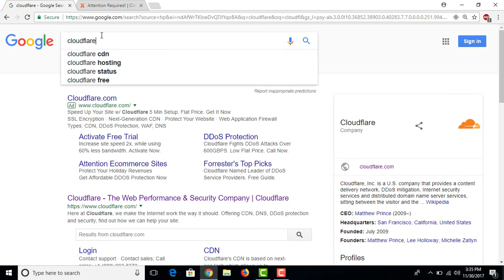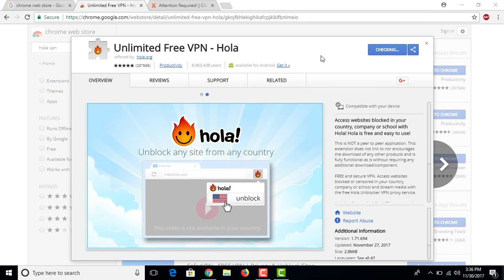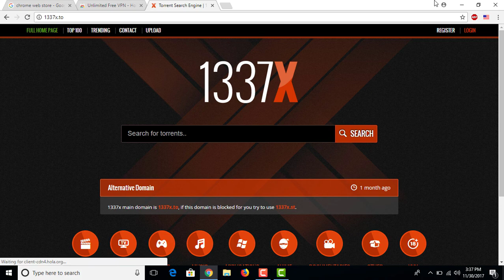Attention Required one more step Captcha CloudFlare Error Fixed (100% Working) by Simple Tricks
In this tutorial I will show you how to solve Attention Required one more step Captcha ( I am not a robot) CloudFlare Error that occurred by blacklisting of IP (Internet Protocol Address).

Unlimited Free VPN - Hola